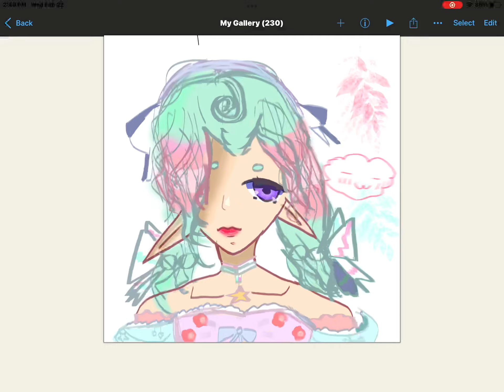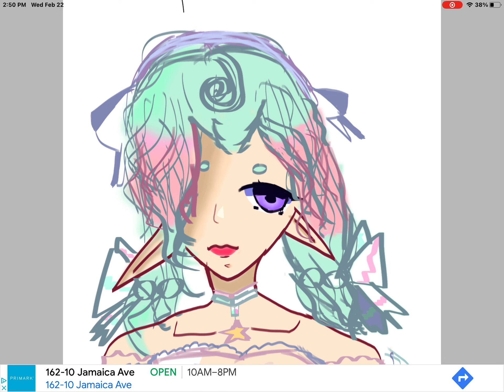Repost cuz it got copyrighted ( the song was escapism in the coprighted one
I got my pfp from google.